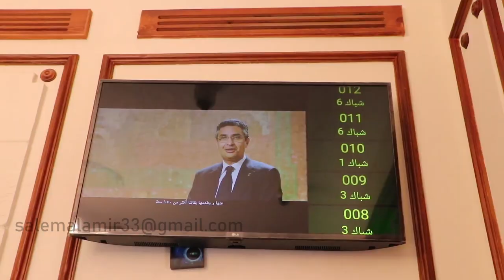مكتب بريد محطة الملك فؤاد التاريخية بكفر الشيخ يفتح أبوابه أمام المواطنين لتقديم جميع الخدمات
5 معلومات عن محطة الملك فؤاد بكفر الشيخ بعد تحويلها إلى مكتب بريد

شهد الفريق مهندس كامل الوزير، وزير النقل والمواصلات، والدكتور عمرو طلعت، وزير الاتصالات وتكنولوجيا المعلومات، واللواء جمال نور الدين، محافظ كفر الشيخ، افتتاح محطة قطار الملك فؤاد التاريخية أو ما تُعرف باسم «المحطة الملكية» بمنطقة منشأة فؤاد بكفر الشيخ، وذلك بعد الانتهاء من أعمال رفع كفائتها وتطويرها وترميمها وتحويلها لمكتب بريد، لتقديم جميع الخدمات الحكومية والبريدية والمالية المتكاملة وخدمات مصر الرقمية للمواطنين.
معلومات عن محطة الملك فؤاد بكفر الشيخ
وتستعرض «الوطن» أهم المعلومات عن محطة الملك فؤاد بكفر الشيخ بعد تحويلها إلى مكتب بريد، فيما يلي:

1- أُنشئت المحطة في عهد الملك فؤاد الأول عام 1934، وكان ينزل فيها خلال زيارته إلى كفر الشيخ.

2- تعرضت المحطة لحالة من الإهمال على مدار أعوام طويلة.

3- في شهر مايو الماضي بدأت أعمال ترميم وتطوير ورفع كفاءة المحطة الملكية والتي استمرت حوالي 7 أشهر.

4- تم استغلال المحطة وتحويلها لمكتب بريد لتقديم جميع الخدمات الحكومية والبريدية والمالية المتكاملة وخدمات مصر الرقمية للمواطنين من أهالي كفر الشيخ.

5- أعمال ترميم وصيانة وتطوير المحطة الملكية بمنطقة منشأة فؤاد بكفر الشيخ أجريت باستخدام أحدث أساليب الاستدامة، مع الحفاظ على تراثه المعماري الفريد والهُوية المصرية كمبنى أثري من طراز فريد، وذلك بالتعاون بين وزارة النقل والمواصلات وزارة السياحة والآثار ومحافظة كفر الشيخ.